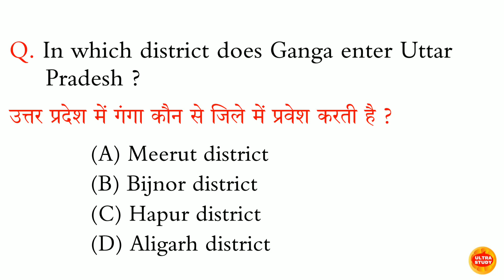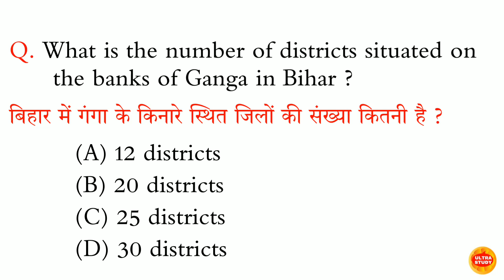In which district does the river Ganga enter Bihar ?